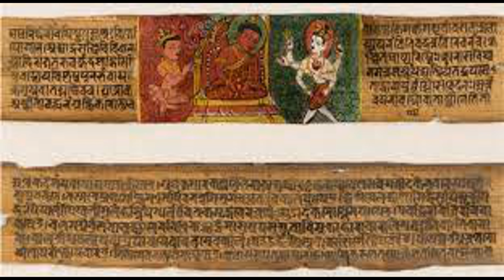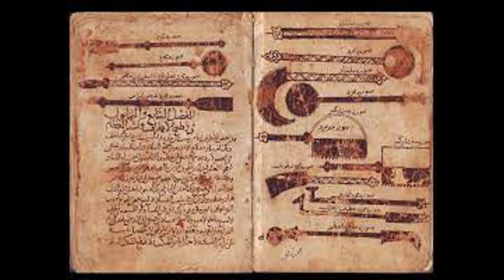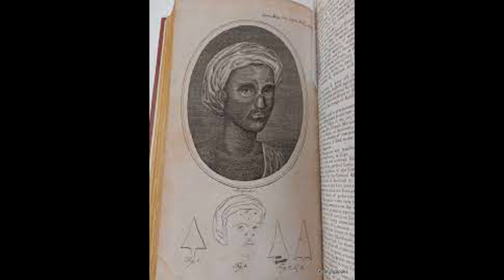First Plastic Surgery || Sushruta Samhita || Plastic Surgery का अविष्कार भारत में हुआ था || IN HINDI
Jis plastic surgery Ko Hum Aaj Jante Hain Chehra badalne ke liye kya aap aaj se pahle ye Jante the ki iski Khoj India mein hi hui thi Agar Nahin Tu is video ko dekhte rahiye aur aap Jaan Jayenge ki Kaise aaj se 2600 saal pahle Varanasi mein Sushrut Ne pehli plastic surgery bulky Pehli surgery ki thi saath hi baat karenge UN ke dwara use ki gai Kafi saree interesting medical techniques.

Dosto jab un dino advanced machines aur equipments uplabdh nahi the to sushruta महर्षि सुश्रुत ne khud hi apne liye 121 surgical tools design kiye aur inki khoobi ye thi ki ye sabhi nature se prabhavit the jaise cat’s bow jo billi ke panjo se inspired tha aur jise surgeons aaj bhi chamda aur charbi side hatakar organs tak pahuchne ke liye use karte hai. Iske alawa sabhi foreceps pakshiyo ki choch ke aakar ke hai. Unhone anesthesia bhi prepare kiya leaves ke mixture se.

Sushruta सुश्रुत ne ek kittab likhi Sushruta Samhita jiske 180 chapters me unhone apne sabhi 121 tools, 300 procedures aur 625 se bhi adhik davaiyo ke baare me bataya gaya hai.

3rd battle of Mysore ke baad Tipu Sultan ne apne ek bandhi ko saja dene ke liye uski naak kaat di. Jise vahi paas ke ek gaao me rehne wali kumharo ke ek kabile ne maathe se skin flap lekar wapas bana diya. Do British surgeons Thomas Cruso aur James Franley ne is surgery ko apni aakho se dekha tha jise unhone 1794 me ek British magazine The Gentleman’s magazines me likha tha aur is tarah ye technique itne hazaro saalo ke baad modern world ke saamne aayi.

In the late 18th century a British Magazine called the Gentleman’s Magazine carried a fascinating piece of information regarding an Indian bullock cart driver named Cowasjee who had his nose cut off during a war. The magazine reported that Cowasjee had a surgery performed to restore his nose in the streets of Pune, Maharashtra at the hands of a potter. The magazine went on to define the process which the potter used to perform today’s equivalent of a rhinoplasty using the Indian Flap method.

This generated a lot of interest in Britain, as the British had been unsuccessful in performing similar surgeries in the past. A British surgeon named J. C Capure was one of the firsts to perform rhinoplastic surgery, based on the Indian flap method, in Britain, which was subsequently taken up by other European medicine men. Carpue even had the Indian method validated by British officers in India, who confirmed that this method had been commonly practiced in India since ancient times.

Almost a century later, in 1890 A.D. the accidental discovery of an ancient manuscript written in the Gupta-Brahmi script by Hamilton Bower revealed an ancient study on the Indian Medicinal System citing the names of many Indian Rishis whose works on Indian Medicine are still extant.

One of the Rishis cited in the Bower Manuscript was Sushruta, who is widely known for his treatise called the Sushruta Samhita, one of the most important ancient Indian treatises on medicine.